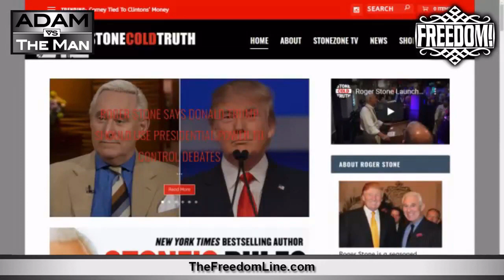Hey Trump, I Got Roger Stone